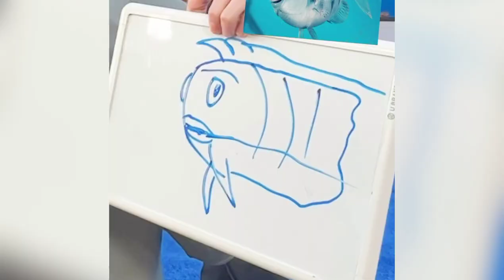Jacob Tremblay photos - London Blue Carpet - The Little Mermaid (2023-05-15)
00:00 - Logo
00:02 - IG Feed
02:53 - Outro